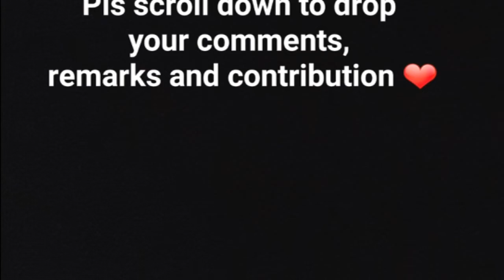From the street of twitter. Tradition VS Personal Decision.